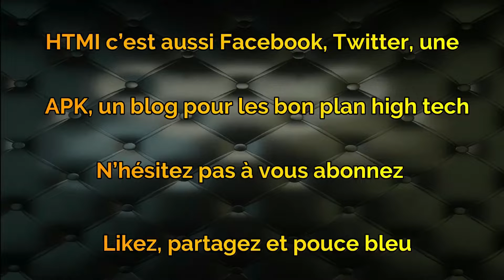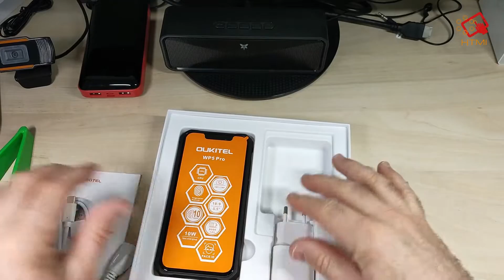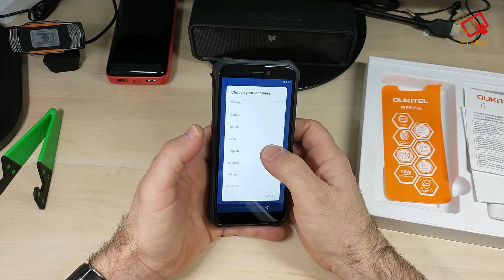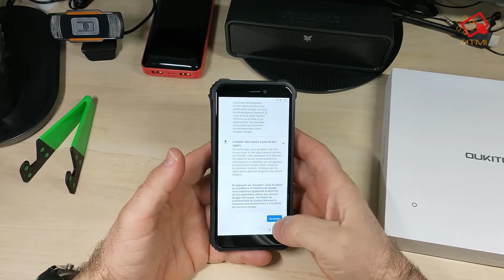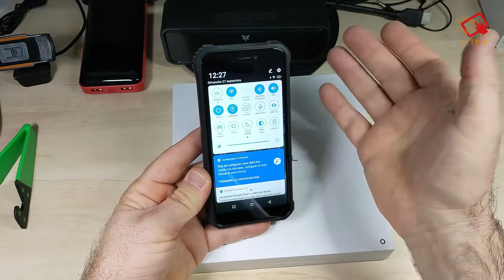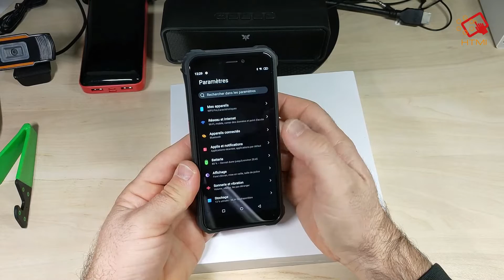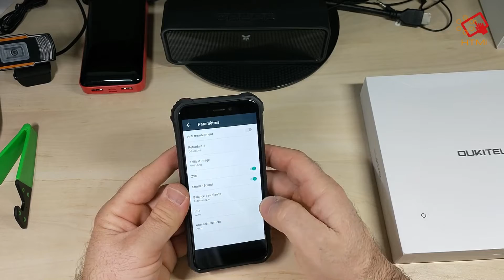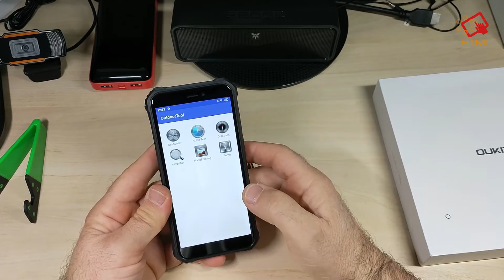OUKITEL WP5 Pro, déballage et prise en Mains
Un bon rapport qualité prix?!

Lien d'achat:

Achat BOX TV :
Xiaomi Mi TV Box S

H 96 Max

Bqeel TV BOX

Amazon Fire Stick TV

T95 TV BOX